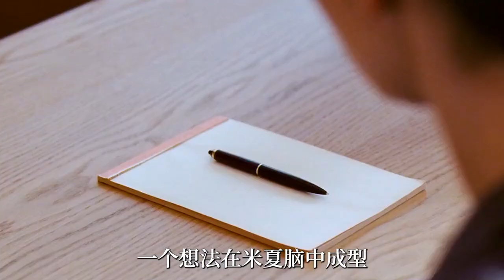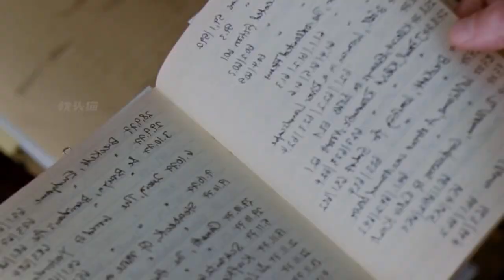男孩愛上比自己大21歲的女人，卻不想她隱藏著不為人知的秘密②